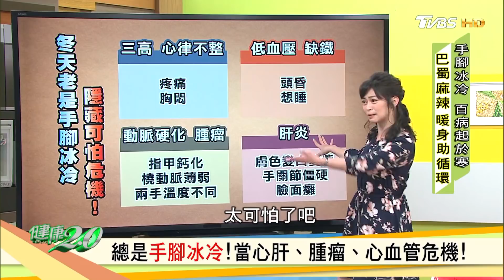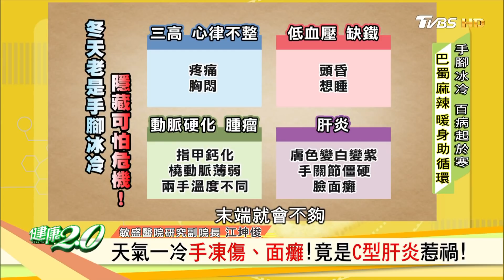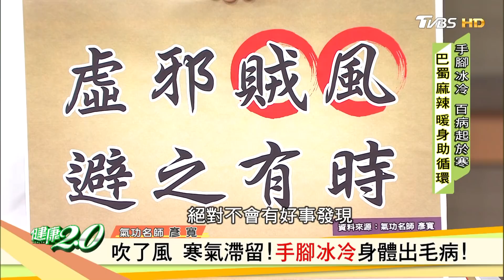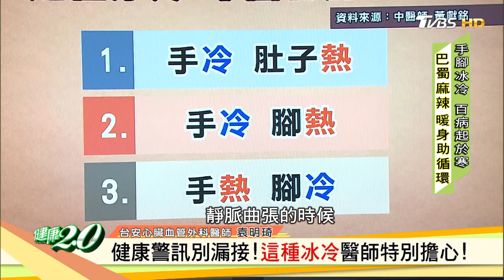手腳冰冷是警訊！恐是心血管疾病前兆！ 健康2.0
手腳冰冷竟是腫瘤、肝病、心血管危機！
你是否也是冰棒人咧？總是手腳冰冷，天冷的時候更嚴重，千萬別小看，它是身體疾病警訊，專家教你怎麼改善與預防...

播出時間：4/10(五)早上九點

TVBS新聞台(56台) 週一～週五早上9點，週六、週日晚間7點！